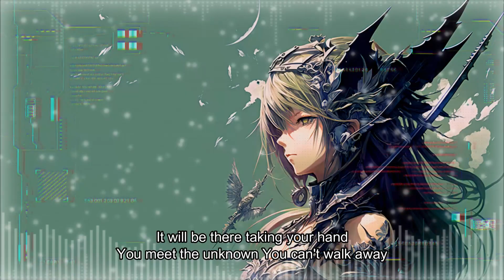🎵NCS Amazing Music 🎧 NIVIRO - The Guardian Of Angels 🎨illustrations created by AI [Vol.6]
🎧Songs used
This time, I created and edited an illustration using AI for the song "NIVIRO - The Guardian Of Angels.
Please listen to this wonderful song with a heavy bass sound:)

🎨illustrations
My partner (AI) drew a dignified character that fits the song perfectly, so I made the video as cool as the song.Please enjoy♪